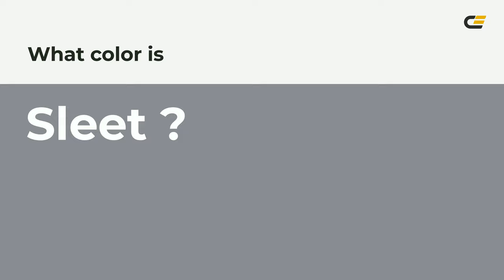Sleet color 8a8c94 hex color - Blue color - Warm color 8a8c94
What color is Sleet ? 8a8c94 hex color - Blue color - Warm color 8a8c94

Hex 8a8c94 Color Code is also known as Sleet color.